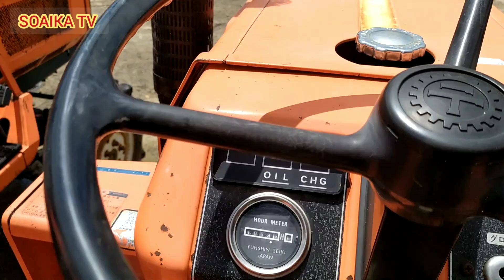Báo giá hai chiếc máy cày Kubota nhật bãi giá 52 triệu, số điện thoại trong phần mô tả.